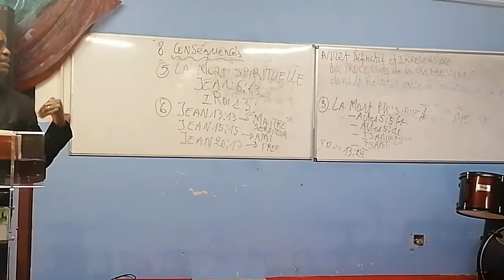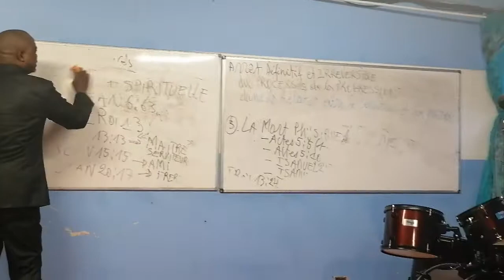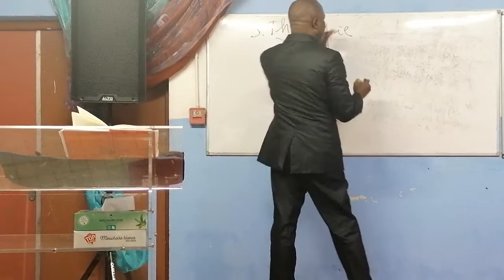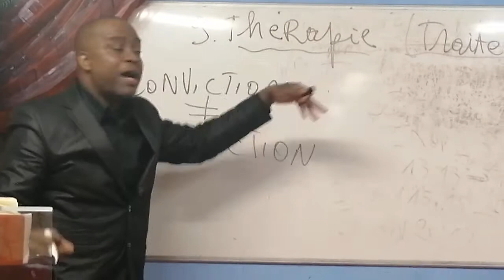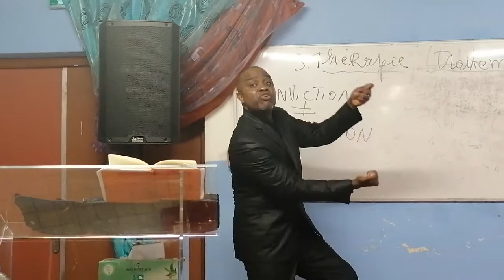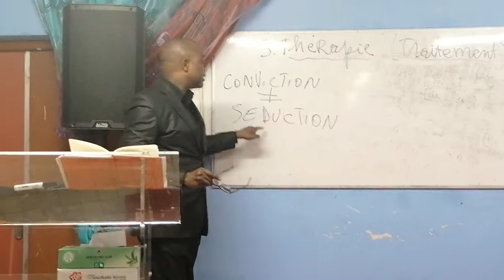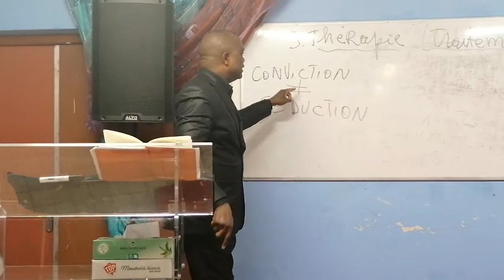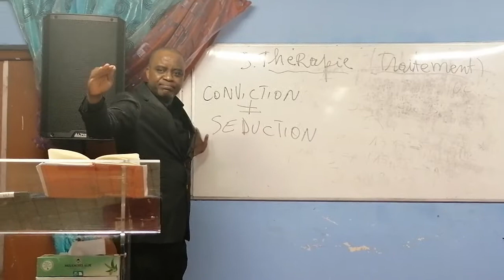Le Saint Esprit, remède contre la compromission dans le service de Dieu.